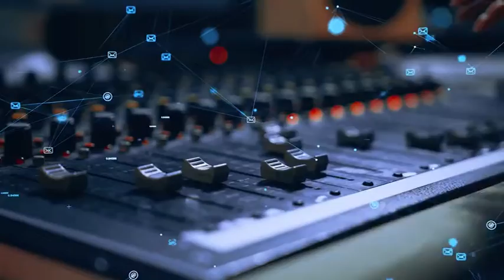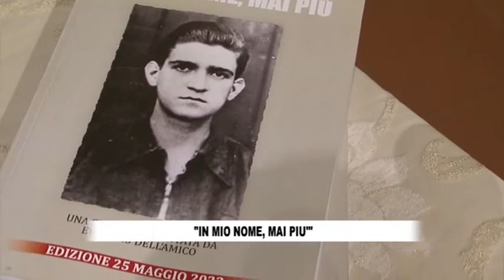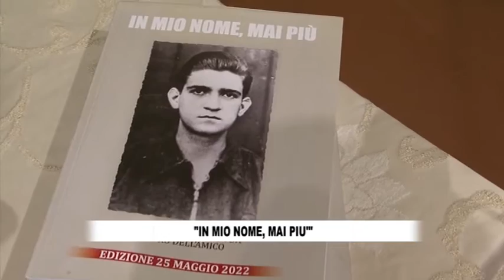RTV38 LA VOCE DEL CONSIGLIO 19-2022